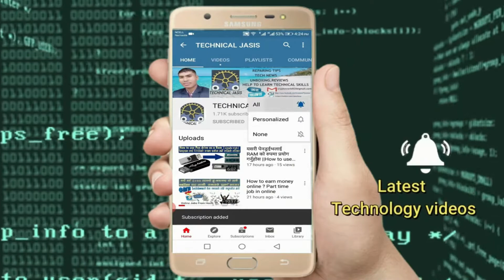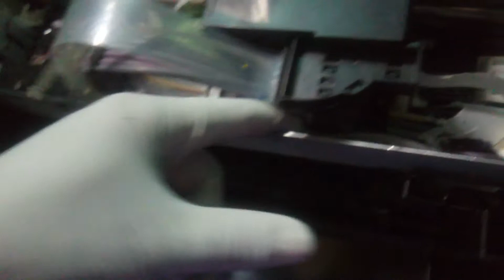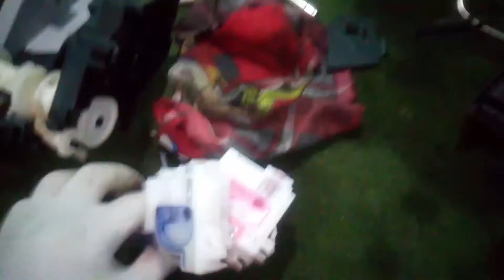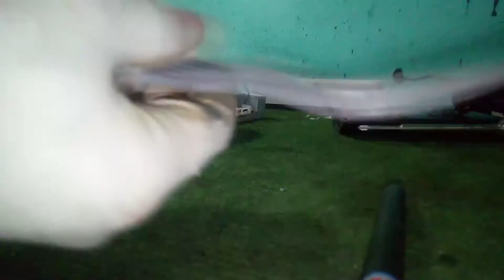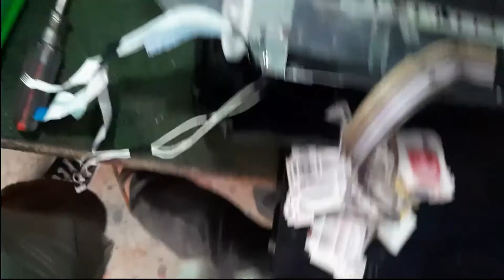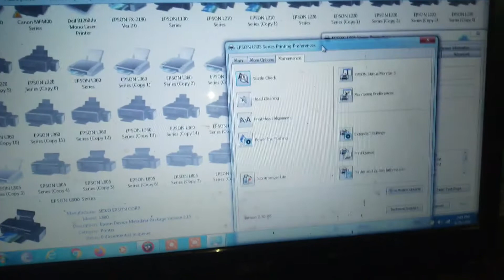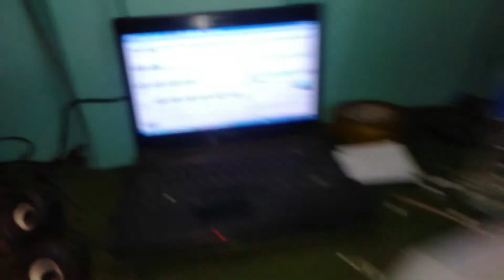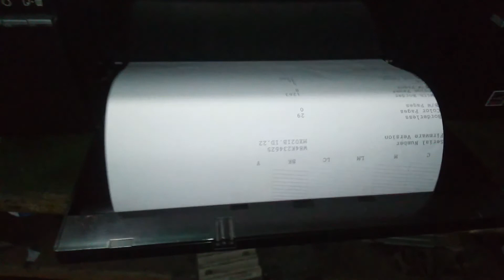Epson L805 printers Ink Supply Pipe Tube replace Epson L805 L800 Printerइसको ठिक कर्नेका तरिका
Ink Supply Pipe Tube Import Quality Epson L805 L800 Printer
What is the price of damper in Epson L805?
How do I flush the ink on my Epson L805?
Does Epson L805 use pigment ink?
What is the legal size of Epson L805?
 Ink Pipe Set for Epson L805/L800/L810/L850 Printer
for Epson L805 / L850 / L801 / L810 L1800 L1300 ink tube
Epson l805 ink pipe replacement price
epson l805 accessories
epson l1800 waste ink pad replacement
epson l805 ink pad reset
epson l1300 waste ink pad location
Repair the ink pipe on Epson L-360 , how to join cut ink pipe ...
Epson Printer Ink Pipe Change Process Step By Step II Epson L220 printer ink pipe change kaisa kare.
Ink Supply Pipe Tube Adapter Assy Head Side For Epson

How To Replace Ink Tube for Epson EcoTank Printers